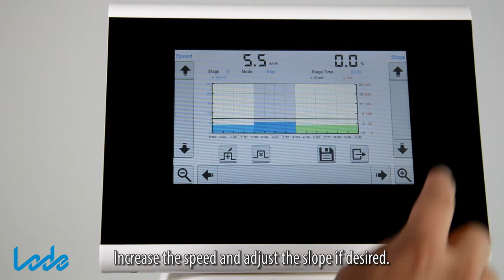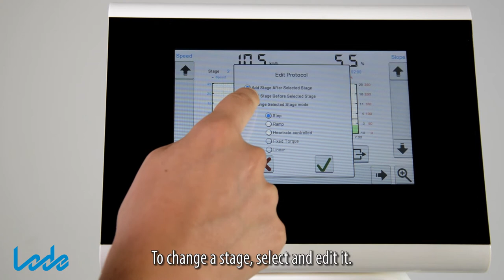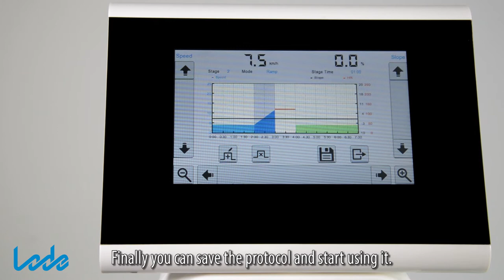Programmable Control Unit (945815): how to create a protocol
Description how to create a protocol with the programmable control unit (part no. 945815).